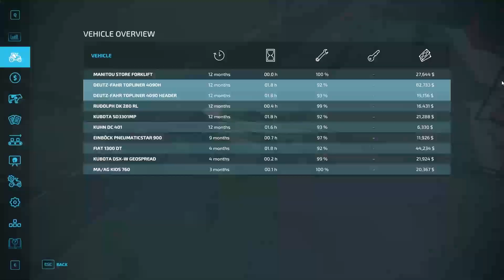Game-Changing Tactics: Take Farming Simulator 22 Black Water #2 to the Next Level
This is the second episode of my Farming Simulator 22 series. We are playing on the Black Water map. This series will be all about progression as realistically as possible! This means we are on the start from scratch difficulty, no loans, or leasing of any equipment.

I don't know how many videos will be apart in this series but stick around and follow the series!